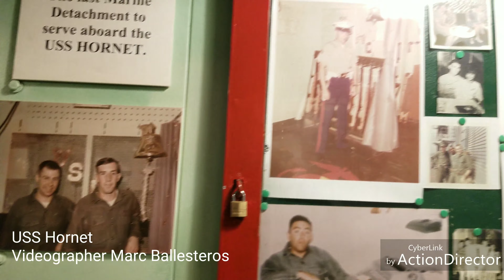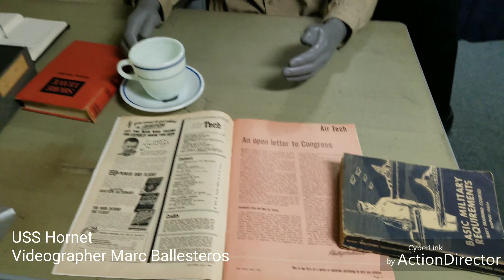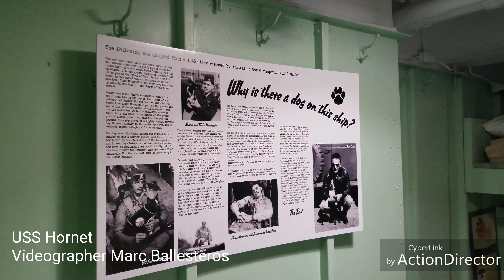USS Hornet Aircraft Carrier , Alameda California